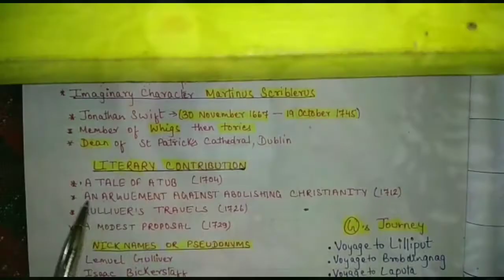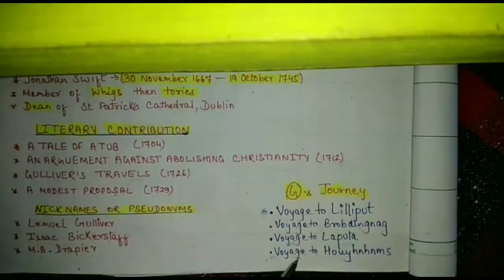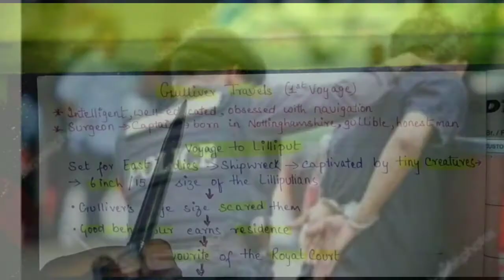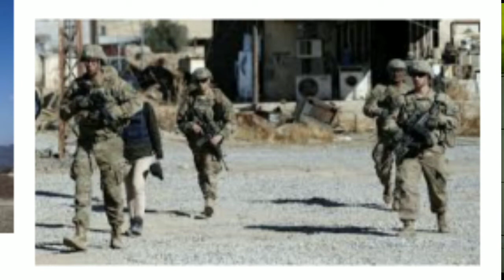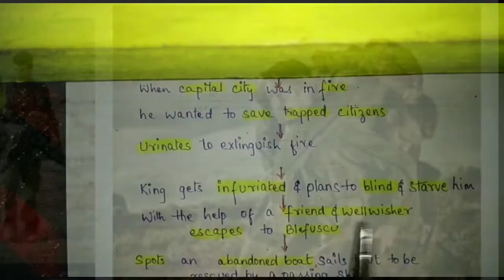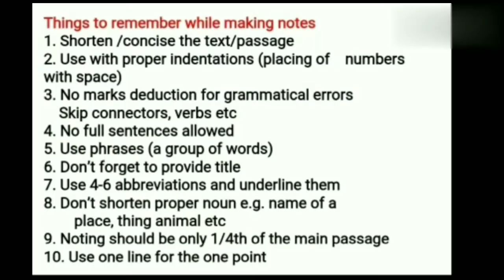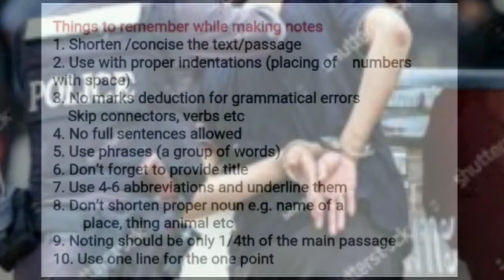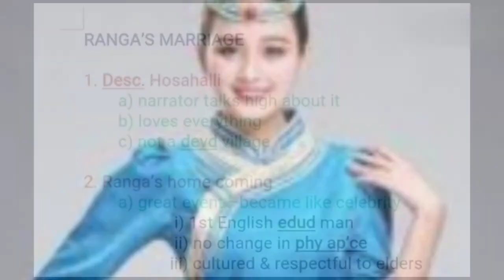THE ENEMY | PART II | DETAILED EXPLANATION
Dr Sadao Hoki was an eminent Japanese surgeon and scientist. He had spent eight valuable years of his youth in America to learn all that could be learnt of surgery and medicine there. He was perfecting a discovery which would render wounds entirely clean.
Dr Sadao’s house was built on rocks well above a narrow beach that was outlined with bent pines. It was on a spot of the Japanese coast.